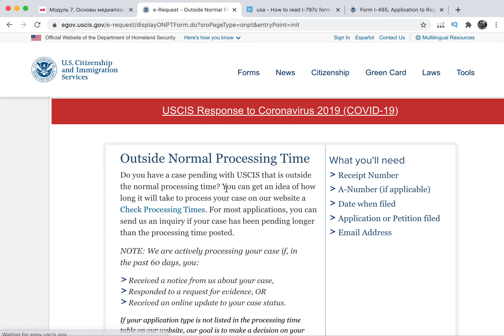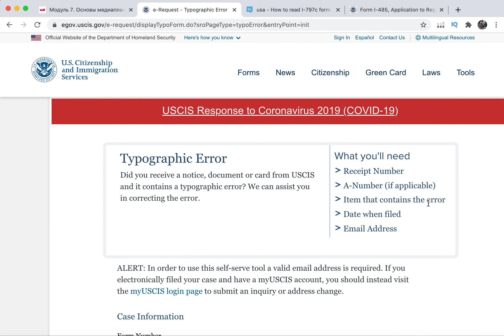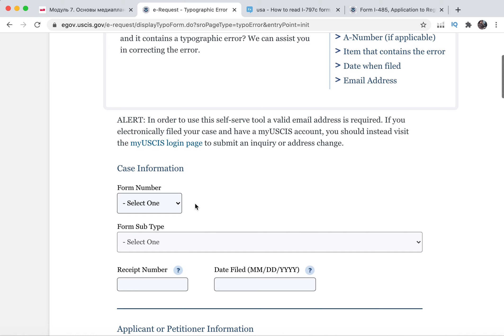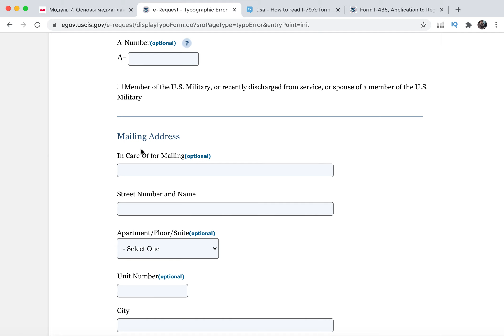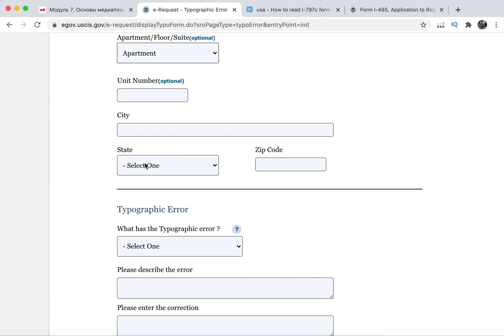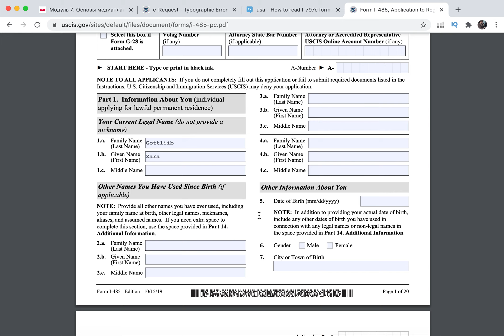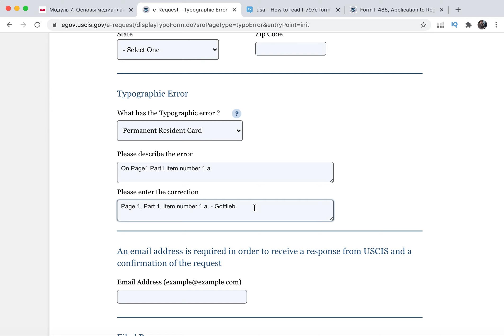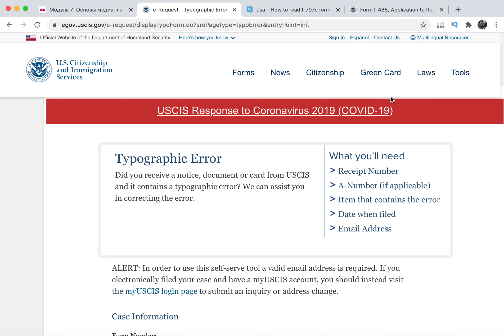Как исправить ошибку в документах USCIS